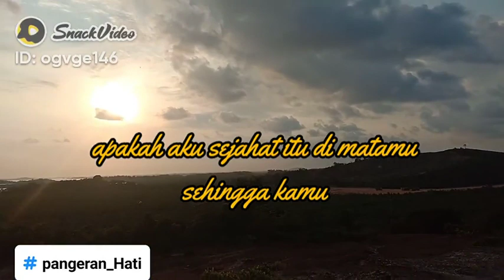Biru dan Putih Modern Minimal Sampul Portofolio Templat 1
Conten Kreator biasa